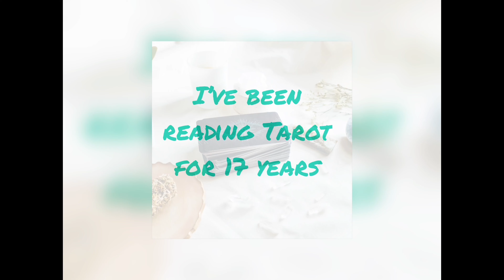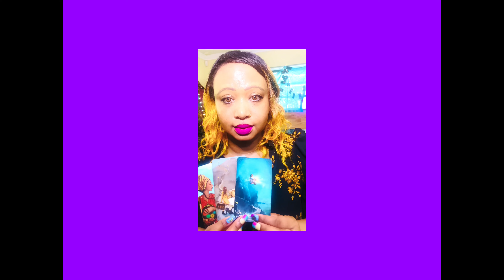Selena Gomez. Present and future.